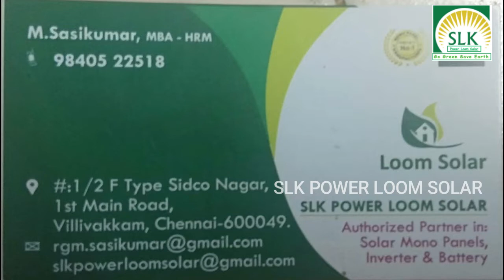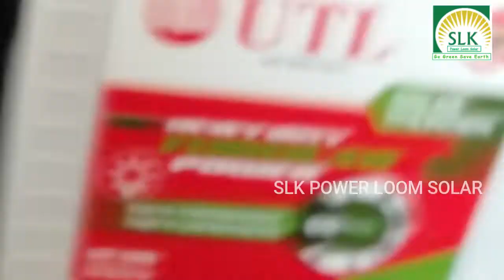3.2 Killowatt Off-Grid Solar Connection || DONE BY SLK POWER LOOM SOLAR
HI GUYS !!

OK GUYS BYE !